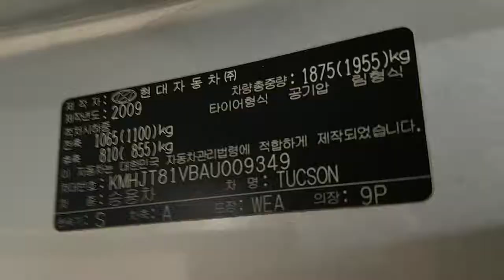2010 TUCSON AU009349